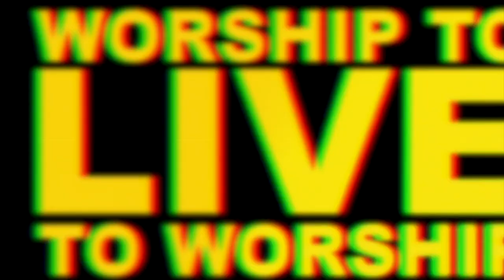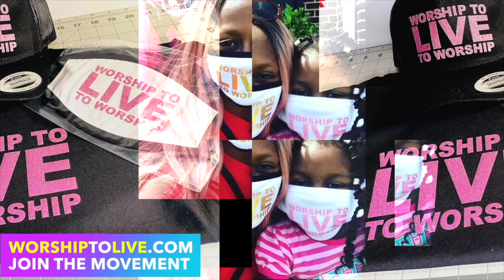Your Great Name | Todd Dulaney | KORIN DEANNA LANE | KEITH DOBBINS | WORSHIP COVER | WORSHIP SONG